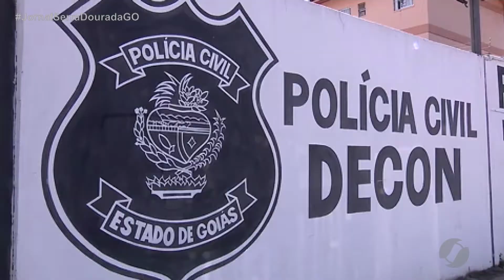JSD (29//11/21) Polícia civil acaba com pirâmide financeira